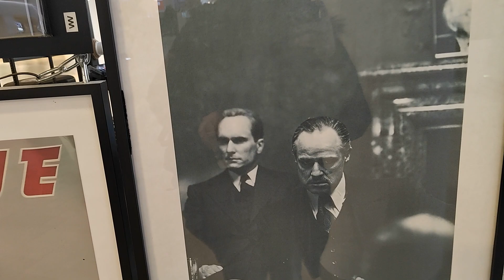Еще один крутой туалет